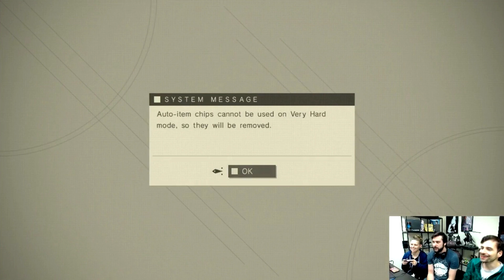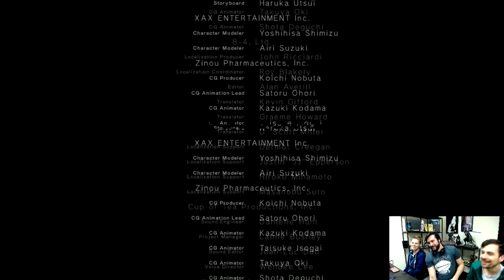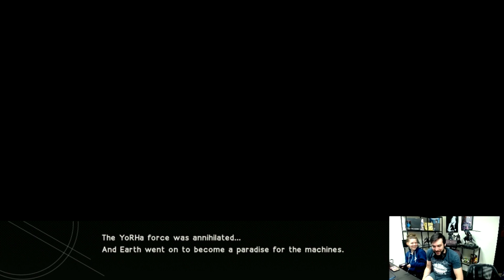NieR Automata - Livestream Highlights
Be sure to follow me on the socials!

I livestream most days over on Twitch! You can follow me there and get notified when I am live :)